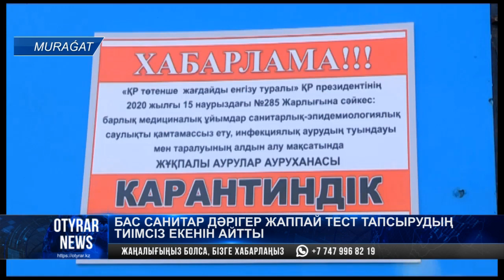Бас санитар дәрігер жаппай тест тапсырудың тиімсіз екенін айтты